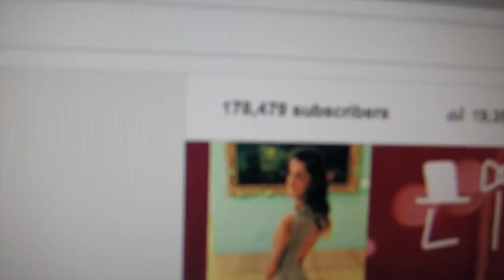CRAZIEST PHOTOSHOOT EVER! | VLOGMAS DAY 16